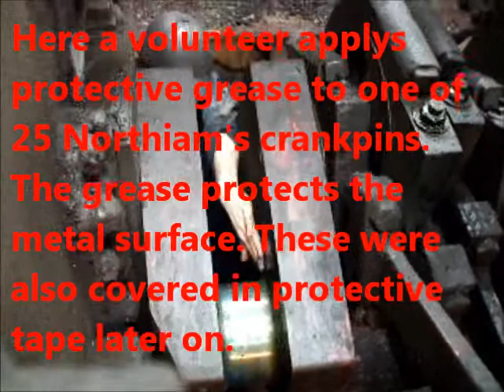Saturday Gang Video Report 02.04.11.wmv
We had a rather busy Saturday: Much of our attention has been focused on 376 Norwegian's overhaul in recent times but we returned to working on 25 Northiam this Saturday.

The boiler has been removed from the frames and rotated upside down, this allows access to the foundation ring which wasn't previously possible. We were trying to clear out some of the scale and rust that had accumulated in  the bolt holes in the ring. Not an easy task!

We have also started dismantling the motion, much of our day was taken up lowering the crossheads / con rods. This is a slow, heavy bit of work and left us feeling quite tired at the end of the day!

We achieved much in a small space of time and had a good laugh as well. If any of our work is of interest to you then please get in touch. We'd really appreciate some more volunteers, no previous experience necessary and you help to preserve the K&ESR's fine collection of steam locomotives. You'd become part of our friendly, welcoming group and have a great time too.

Well done everybody, a good day's work.